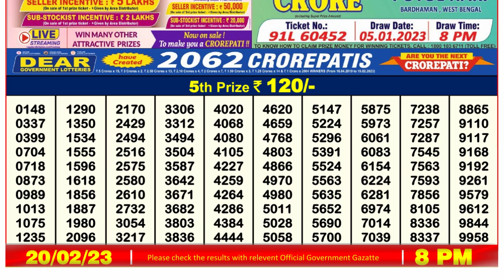🔴Dear Lottery Sambad Live 8pm today 20.02.23 Nagaland State Lottery Result